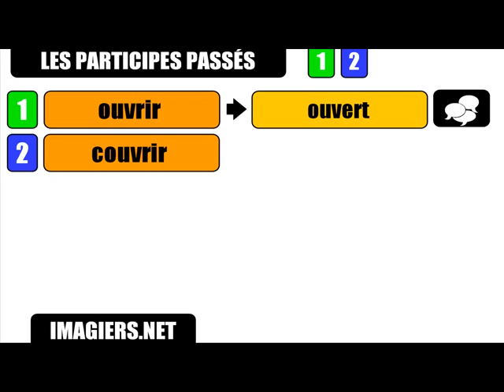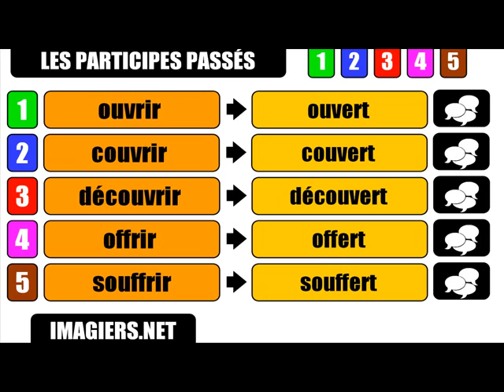Урок французского языка = причастий прошедшего # РИР ERT № 1